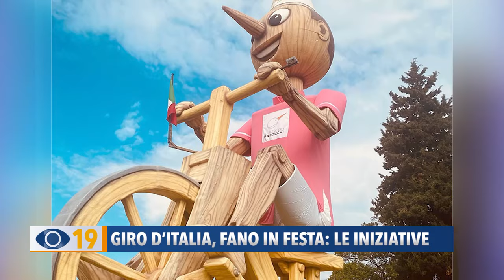Giro d'Italia a Fano: le iniziative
Fervono i preparativi per tutte le iniziative collaterali che partiranno da domani mattina, 16 maggio, tra sfilate, spettacoli ed eventi in tutti i quartieri della città di Fano in occasione dell'arrivo del Giro d'Italia.